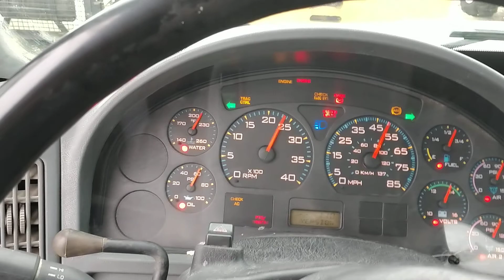FOR SALE!!! 2004 INTERNATIONAL 4300 SERVICE TRUCK W/ CRANE